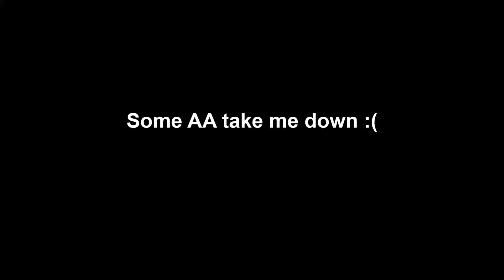when you go thru tree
Some hitboxes are amazing... They save my life (then I died)

Thanks for coming like sub and comment  :)